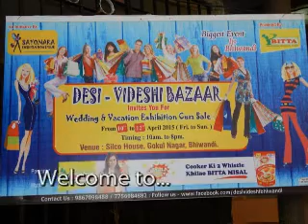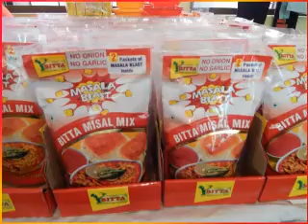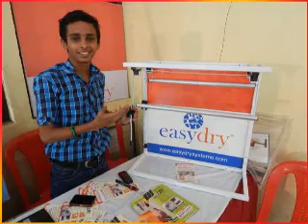Desi Videshi Bazaar Event Exhibition in Gokul Nagar, Bhiwandi City.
Desi Videshi Bazaar Event Exhibition was held at Silco house, Gokul Nagar, Bhiwandi City on April 10th, 11th and 12th 2015. A 3 Day sales exhibition event for bhiwandi, kalyan, thane based wholesale and retail businesses to showcase their products through this event to citizens of bhiwandi. Event got great response from bhiwandians and was great success for organizers as well as participants. All kind of dress materials, ready made dresses, kurtis, wedding season accessories, bangals-necklace sets, traditional food items and chocolate and other product categories was explored by people. Event was very well managed and executed by Poonam Sudrania and team.